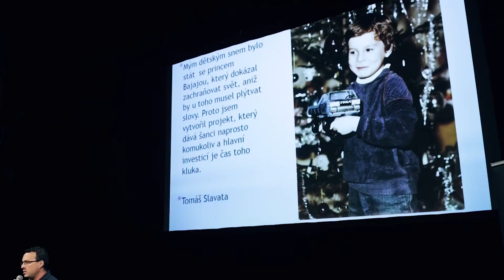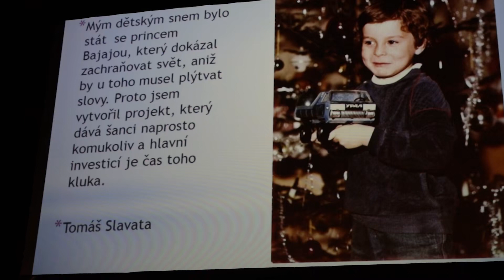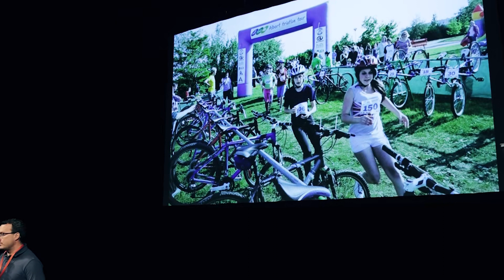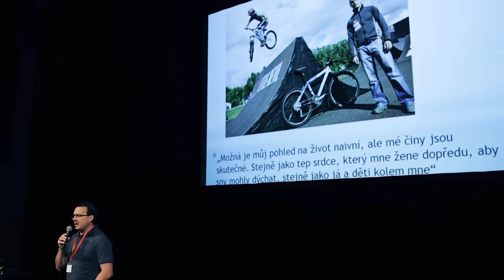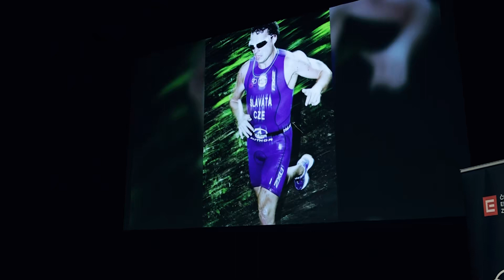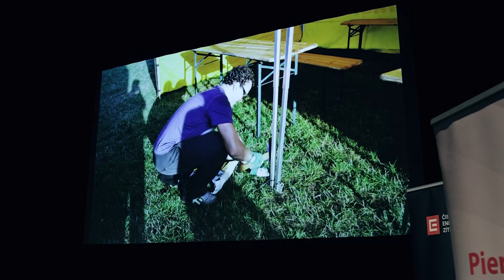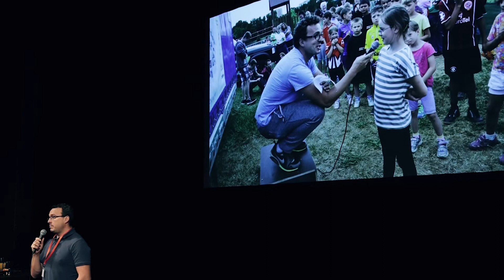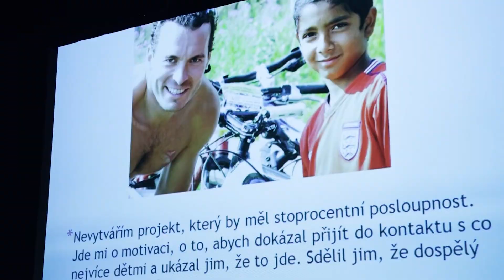11 Tomas Slavata - filantrop a sportovec